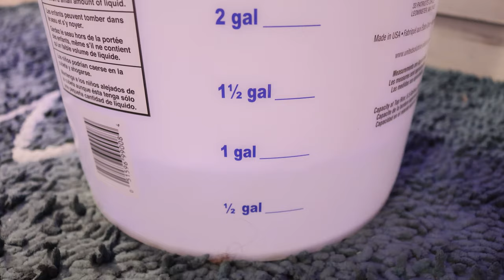How I Got Rid of Flat Worms in My Reef Aquarium! Cleaning Corals...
Flatworms can be a nuisance in our reef aquariums, causing harm to our precious corals. In this video, I will show you how I effectively eliminate flatworms from corals using Revive by Two Little Fishies. Fortunately, Revive provides a solution to combat these pests and restore the health of your corals so that they are happy in your reef tank.

Note, there are other ways to tackle this problem, marine fish, other products like flatworm exit. This video is specific to my situation and that I was able to remove the corals in my reef tank. I believe sharing my experience can help you when you go through the same thing.

Using a bucket, I temporarily house the affected corals. This prevents any potential harm to other tank inhabitants and allows for focused treatment.

Looking for those LED Reef Tank Lights by Aquatic Life USA and HM electronics

More Deals below for you.

Product Links

Hygger Wavemaker! - (amazon)
AI Nero 5 Pump! - (amazon)
Looking for RODI Systems? - (amazon)
Looking for A Refractometer? - (amazon)
Instant Oceans Reef Crystals - (amazon)
Blue Vet Aiptasia Control Rx - Aiptasia Control Medication
(Amazon)

All information provided in this video is the opinion of The Coral Reef Talk based on experience in the reef aquarium hobby. There are many ways to approach the hobby. Please continue to research other sources on the topics and ideas expressed in this video.